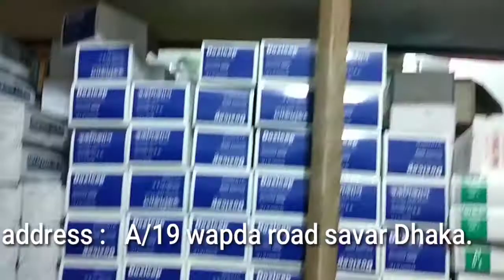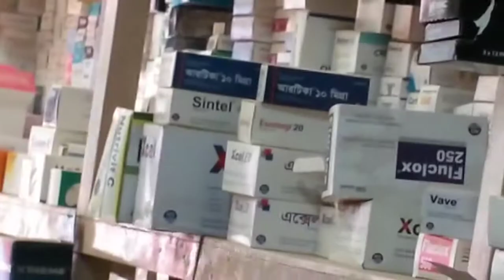Alif Pharma a best Pharmacy in Savar,Dhaka.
Alif Pharma a Popular pharmacy in Savar. All kinds of medicine  are available here.. They sell all medicine for cheap rate. They sell all famous company medicine company like Beximco,Square, Renata etc.There are good Will are very high. You can try this.mob -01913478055